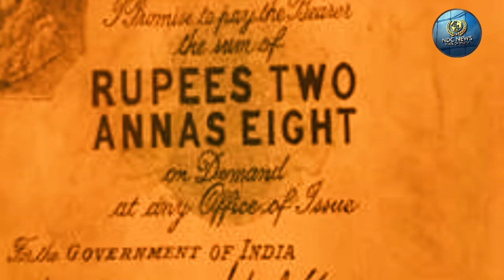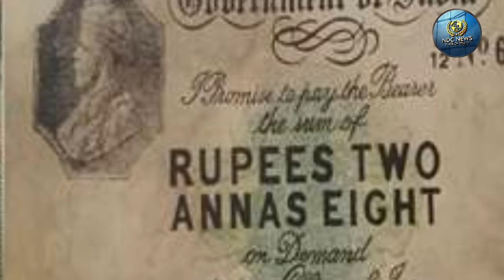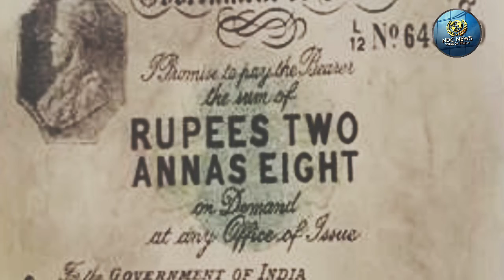भारत में कभी चलता था ढाई रुपये का नोट आज इसकी कीमत है सात लाख, आप भी देखें